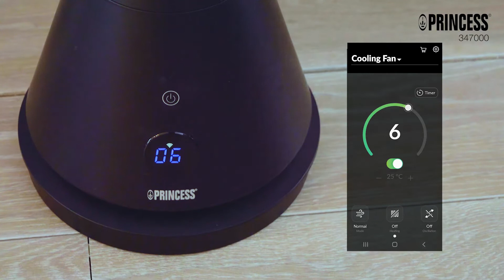Princess 347000.02 Smart Heating and Cooling Tower Summer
Thanks to the Princess Smart Heating & Cooling Tower, you no longer have to store your fan after a summer season. Place this design tower in the living room or bedroom, switch on the Heating mode and enjoy wonderful heating. When it gets hot outside, you only have to switch to the Cooling mode to enjoy a slim fan. With a height of 102 cm, 4 heat settings and 10 speed settings, you can create an ideal indoor climate all year round.

Control the Smart Tower using the included remote control without getting off the couch. Even when you are not at home, you control the device via the HomeWizard Climate app on your smartphone. Thanks to voice control via Siri, you can also switch the tower on and off or change it in temperature via voice commands. This makes the use of the Princess Smart Heating & Cooling Tower as flexible as the device itself!

Do you want go to sleep but do you find it too cold or do you want to fall asleep with a nice cool breeze? This is possible! Set the timer function via the HomeWizard Climate app and the tower switches off when you want it. This way you no longer have to worry about unnecessary energy consumption. The timer is adjustable from 1 to 24 hours so you can turn on the tower and just enjoy a cool breeze or a pleasant warmth.